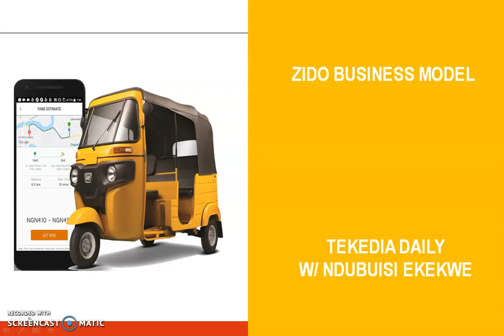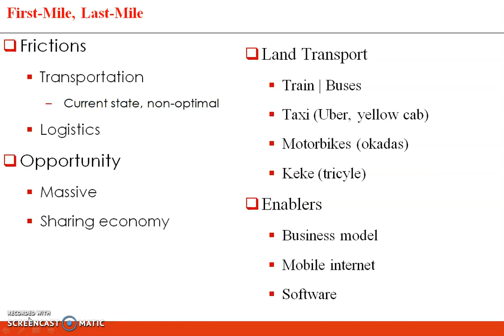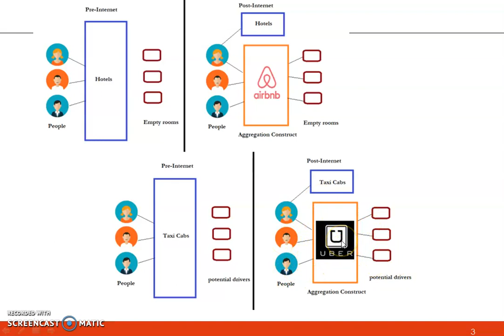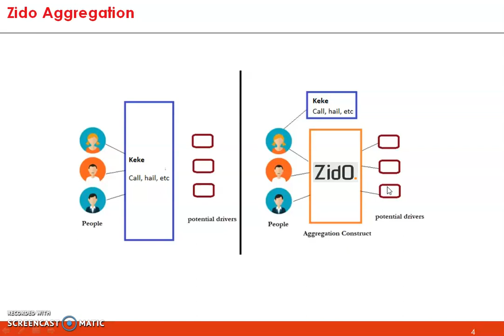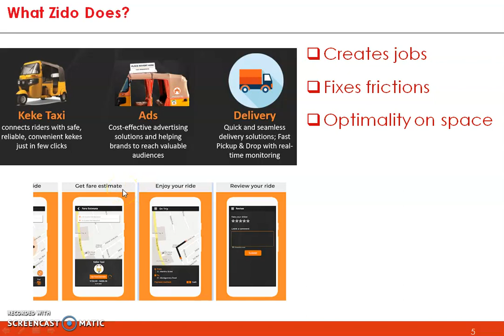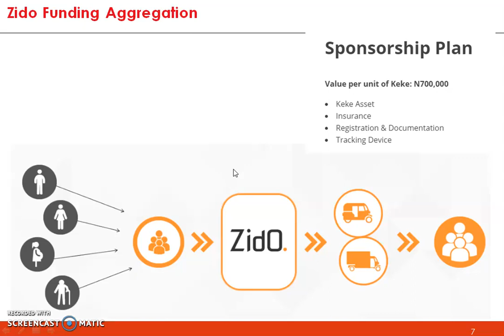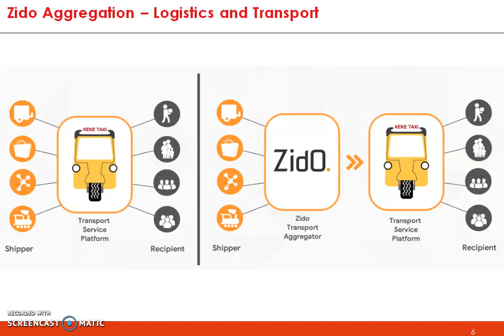Zido Business Model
Tekedia Daily